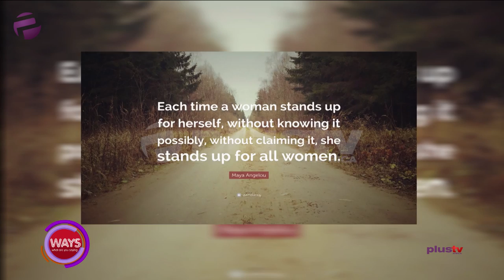Celebrating Extra-Ordinary Women on WAYS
You are still watching WAYS, the theme of International Women's Day 2020 is, I am Generation Equality: Realizing Women's Rights. The emerging global consensus is that despite some progress, real change has been agonizingly slow for the majority of women and girls in the world.

The campaign  for this year highlights six key areas:

1. Championing women forging tech innovation

2. Applauding equality for women athletes

3. Forging inclusive workplaces so women thrive

4. Supporting women to earn on their own terms

5. Empowering women through health education

6. Increasing visibility for female creatives